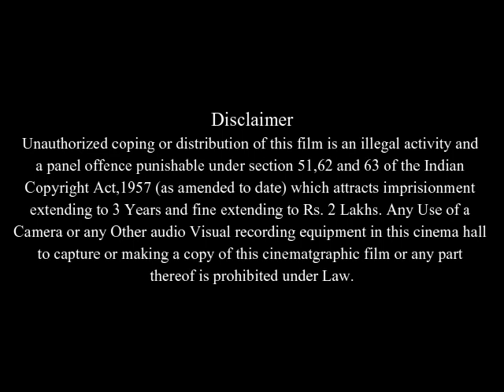The Haunting of Molly Hartley Full Movie Fact & Review in English / Haley Bennett / Chace Crawford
In this video we will tell you about fact and review of movie The Haunting of Molly Hartley.